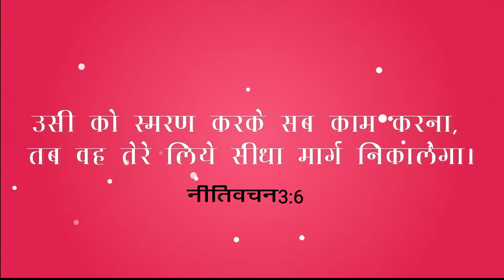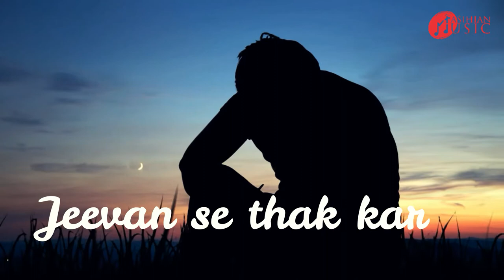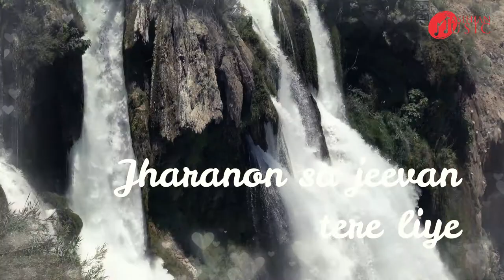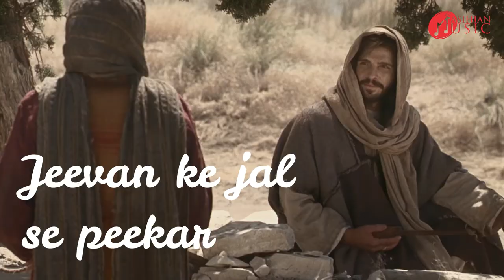BHARPUR JEEVAN TERE LIYE | BEAUTIFUL JESUS CHRISTIAN SONG 2021 - MASIHIAN MUSIC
BHARPUR JEEVAN TERE LIYE | MASIHIAN MUSIC | HINDI CHRISTIAN WORSHIP SONGS | HINDI CHRISTIAN SONGS

This is the day that the Lord has made, let us be glad and rejoice in it, Sing praise to the Lord and give thanks to Him for each new day. Hebrews 13:15 says, “By him, therefore, let us offer the sacrifice of praise to God continually, that is, the fruit of our lips giving thanks to his name.”

"The LORD is my strong defender; he is the one who has saved me. Christian devotional songs are my God, and I will praise him, my father’s God, and I will sing about his greatness.”
 Exodus - 15:2

🎵🎷🎤 SONGS LYRIC ♬🎷🎵

🎵 भरपूर जीवन, तेरे लिए,
🎼 Bharapoor jeevan , tere liye ,

 🎵 यीशु लाया है, तेरे लिए...
🎼  Yeeshu laaya hai , tere liye ...

🎵  जीवन से थक कर, है क्यों उदास,
🎼  Jeevan se thak kar , hai kyon udaas

 🎵 यीशु है देता, जीवन में आस,
 🎼 Yeeshu hai deta , jeevan mein aas

 🎵 अनन्त जीवन तेरे लिए,
 🎼 Anant jeevan tere liye

🎵  खाली है जीवन तेरा, है बेकरार,
🎼 Khaalee hai jeevan tera , hai bekaraar

 🎵 तरस खाता यीशु तुझ पर, करता है प्यार
 🎼 Taras khaata yeeshu tujh par , karata hai pyaar

🎵  झरनों सा जीवन तेरे लिए,
 🎼 Jharanon sa jeevan tere liye ,

🎵 यीशु बुलाता तुझको, आ यीशु पास,
🎼 Yeeshu bulaata tujhako , aa yeeshu paas

 🎵 जीवन के जल से पीकर, बुझा अपनी प्यास,
 🎼 Jeevan ke jal se peekar , bujha apanee pyaas

 🎵 नदियों सा जीवन तेरे लिए,
 🎼 Nadiyon sa jeevan tere liye ,

Download Mobile App :
For Android:-